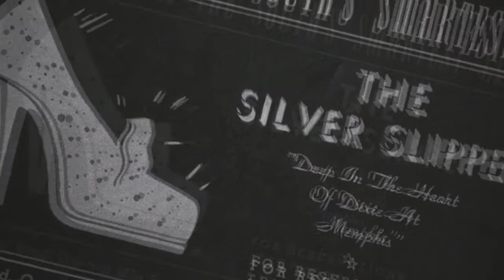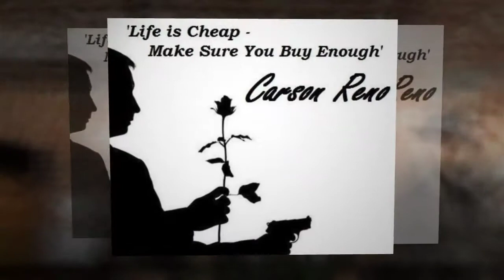Lack of Candor